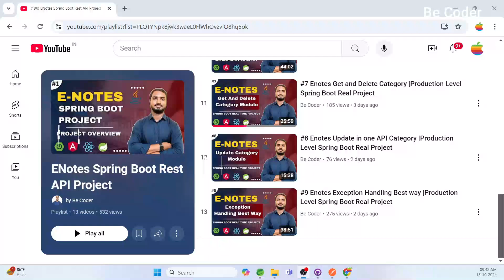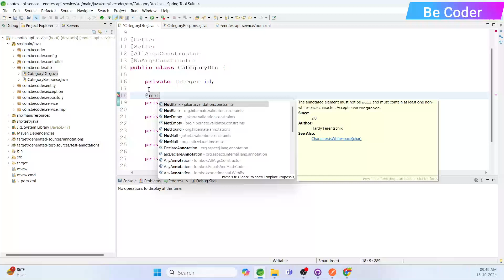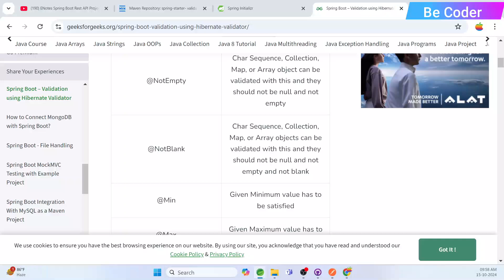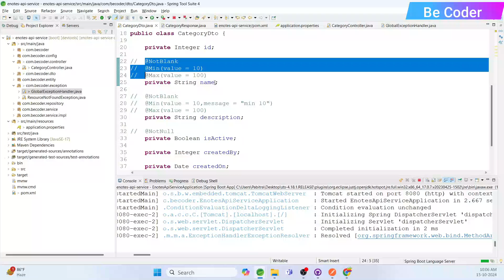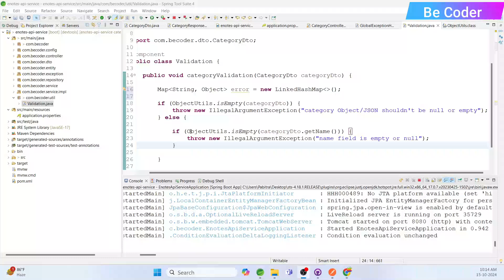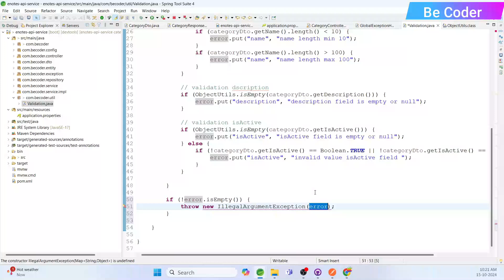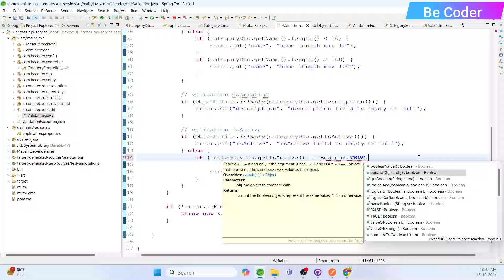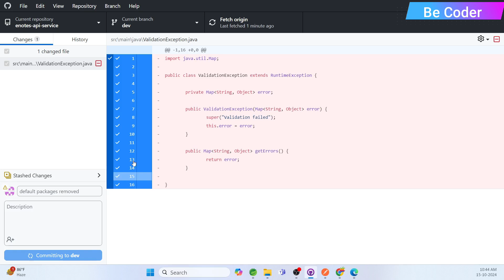#10 Enotes Validation Category API | Production Level Spring Boot Real Project